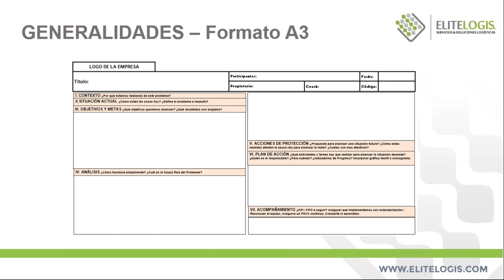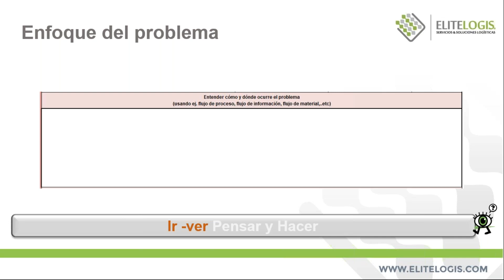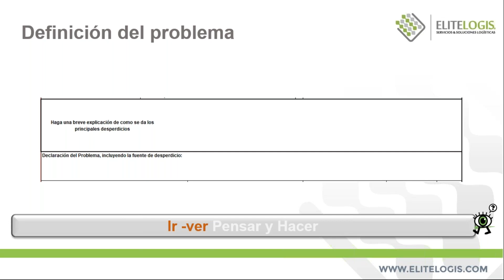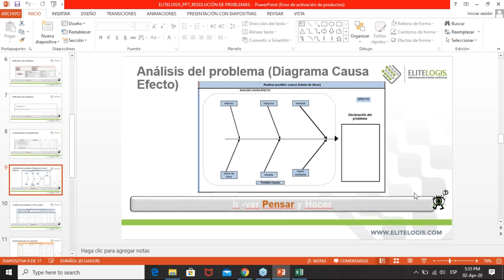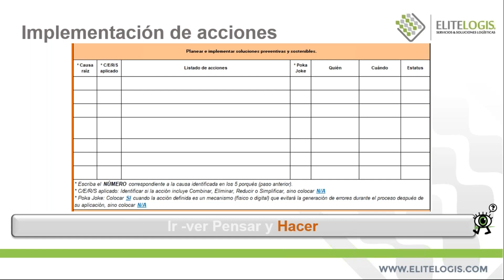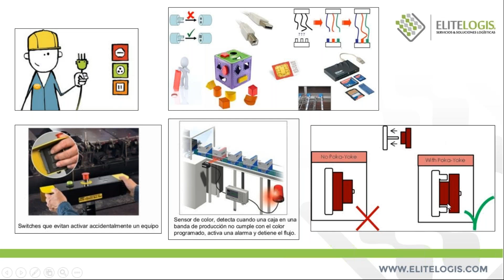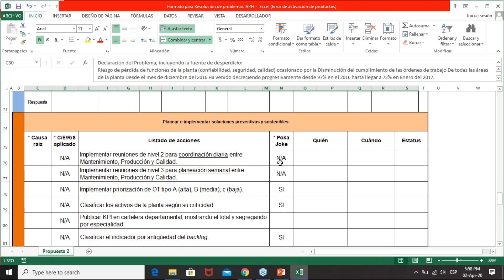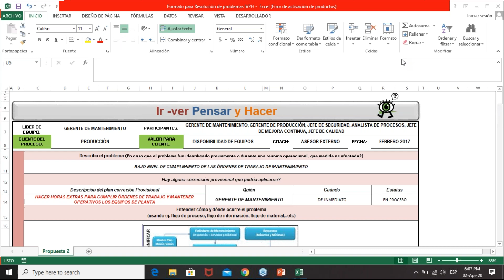Webinar Metodología Lean para Resolución de Problemas operacionales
0:00 Inicio
2:44 Introducción y formato A3
13:17 - formato IPVH - parte 1: encabezado
15:00 - formato IPVH - parte 2:  Descripción del problema
19:10 - Formato IPVH - parte 3. Enfoque del problema
21:39 - formato IPVH. Parte 4. definición del problema
30:40 - formato IPVH. Parte 5. comprobación de estándares.
34:15 - formato IPVH. Parte 6. Análisis del problema con diagrama de Ishikawa.
39:25 - formato IPVH. Parte 7. Análisis del problema con 5s porqués
42:00 - formato IPVH. Parte 8. implementación de acciones basado en SMED
44:37 - formato IPVH. Parte 9. verificación de eficacia del plan
55:22 Ejemplo práctico

Contenido
1) Descripción del problema (4W+1H)
2) Identificación de la fuente del desperdicio
3) Comprobación de estándares establecidos en el proceso
4) Análisis Causa Efecto (Diagrama Ishikawa)
5) Análisis 5 Por qué
6) Planeación e implementación de acciones (Sistemas Poka Yoke)
7) Verificación de eficacia
8) Estandarización y transferencia del conocimiento